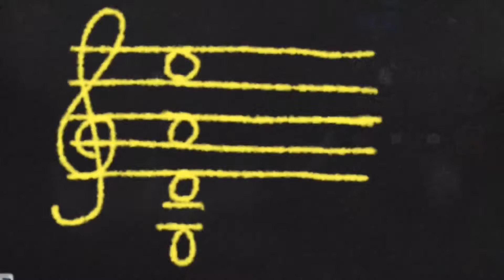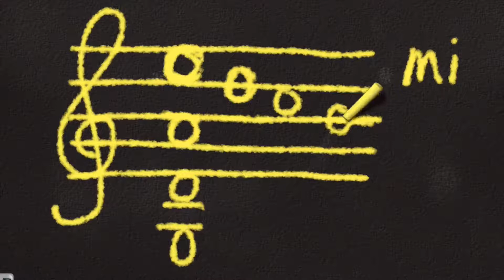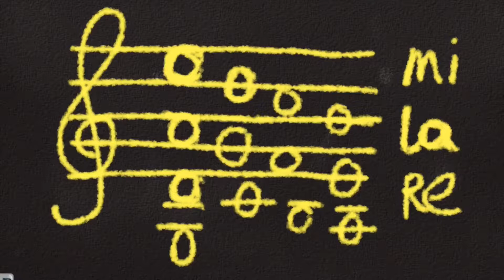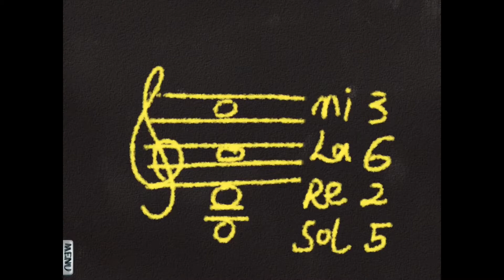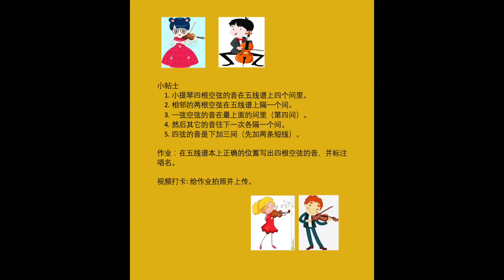Violin's open strings on Music stuff 小提琴空弦音在五线谱上的位置